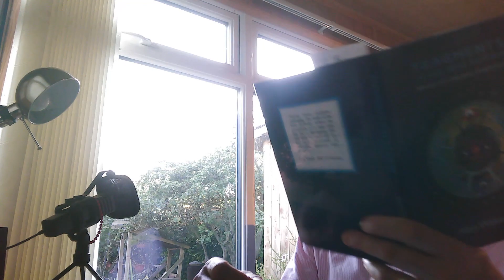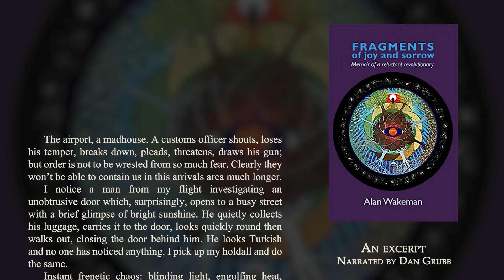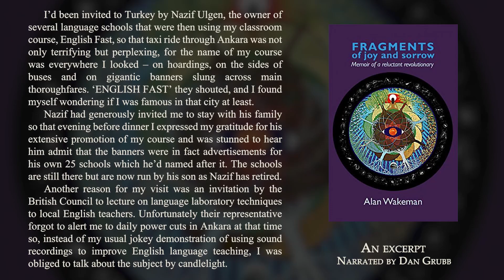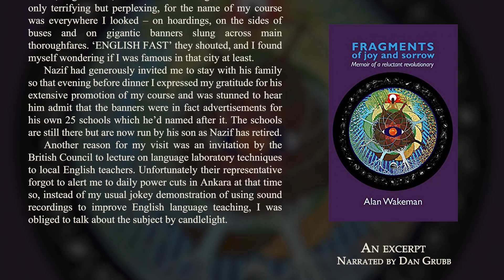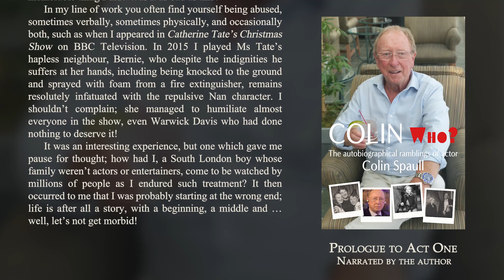Showbiz Memoirs - A MABLE Spotlight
Join us for this 29-minute video as we shine a spotlight on SHOWBIZ MEMOIRS featuring:

Fragments of Joy and Sorrow by Alan Wakeman
The autobiographical trilogy of memoirs from Simon Fisher Becker, My Dalek has a Puncture, My Dalek has Another Puncture, & Let Zygons Be Zygons
Colin Who? by Colin Spaull
Fizzy Days & Plastic Monkeys: from Crewe to Malibu by Mark Millicent.

These books are all available as ebooks or print books. Immerse yourself in the captivating world of SHOWBIZ MEMOIRS as the authors lay bare the secrets behind their books, their writing journeys and their showbiz lives through interviews, readings and general chat.

To celebrate these books, we're giving away one copy of each to a lucky winner chosen at random. To enter, simply share this YouTube video on social media any time from October 14th to November 4th 2023 using the hashtags MABLE and BOOKNAME. There's no limit to the number of entries, so share away!

The winners will be announced on Fantastic Books Publishing’s Facebook page.

Don't want to leave it up to chance? Purchase your copies now and experience the magic for yourself.
Fragments of Joy and Sorrow
The hardback of Fragments of Joy and Sorrow is available from the Fantastic Books Store

This video features Kate Russell and her ferrets, Dan Grubb, Colin Spaull, Penny Grubb, Simon Fisher Becker, Alan Wakeman, Mark (Mil) Millicent, Frankie Smith

MABLE assets from Ramon Marett
Video editing by James Vigor